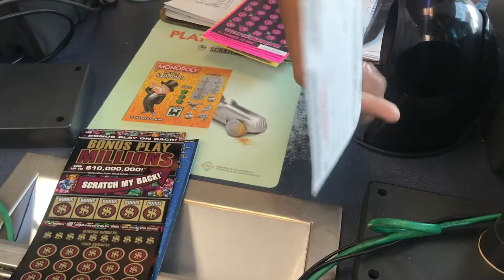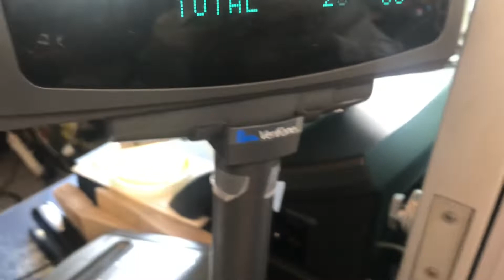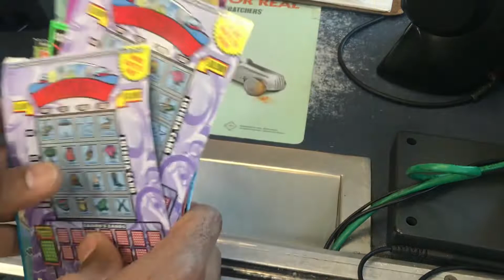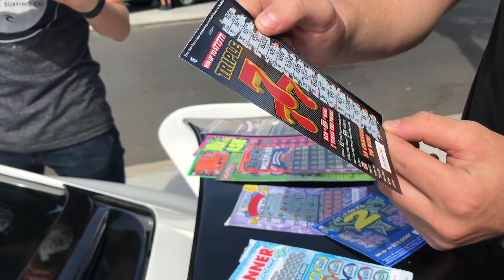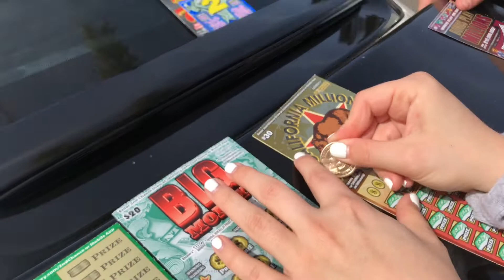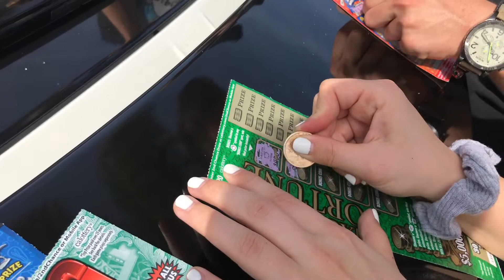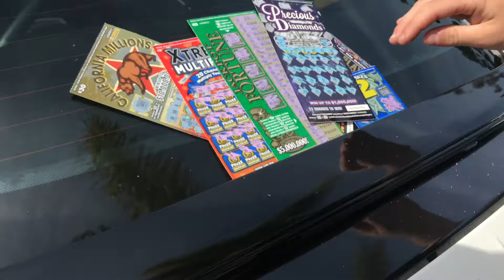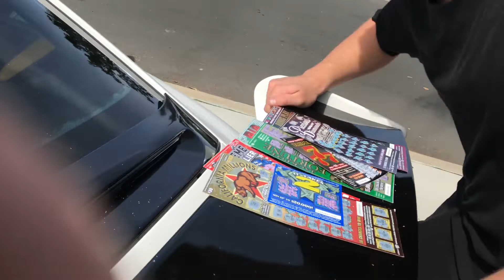Will a Charming Lucky Couple help us Win with variety of scratchers?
Buying one of every ticket available at a Lucky Retailer Gas Station and let's see how we do!

Watch our fortunate couple choose an array of scratchers off two Lamborghinis and play them on top of a 911 GT3 Wing right at an Exotic Car Event. We're ready to WIN!

A quick stop on our way to the Long Beach Grand Prix for a fun filled weekend!

Lottery Scratcher Action: Monopoly Madness! 50 Tickets all at once, entire book!